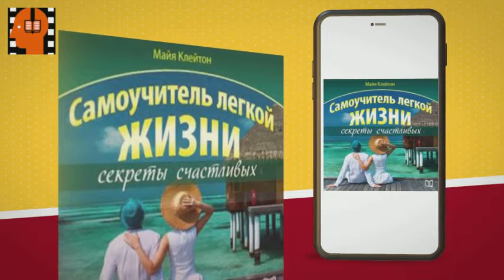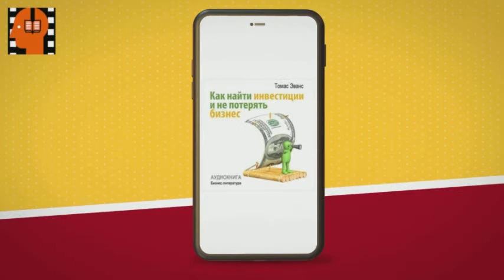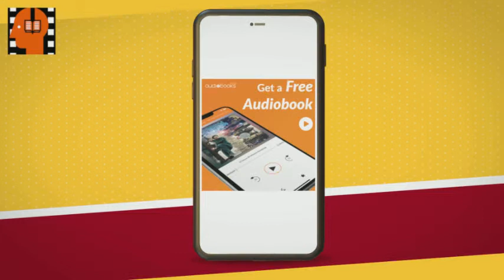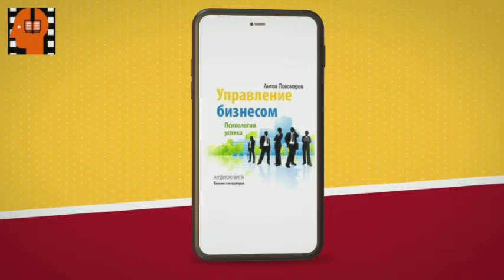Audiobook Sample How to Establish a Company by Sergey Demidov . [Russian Edition]